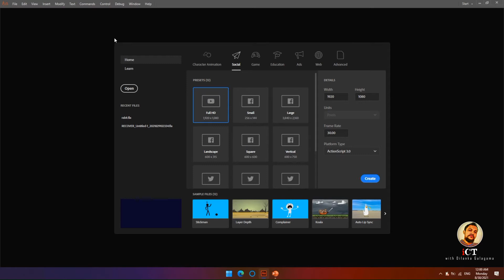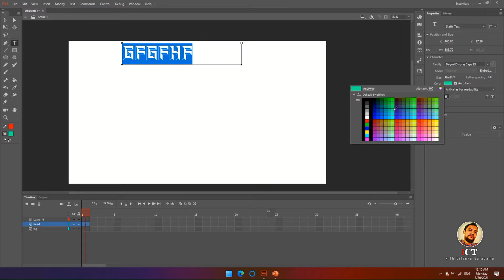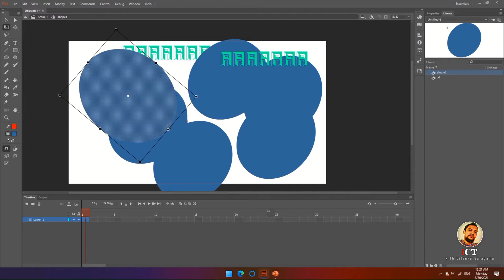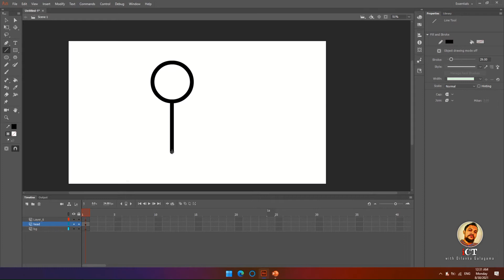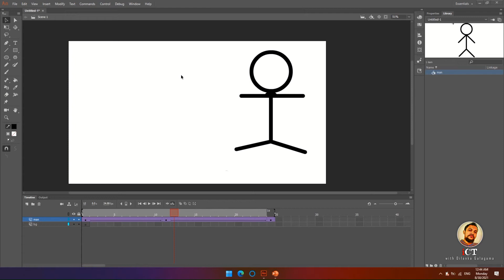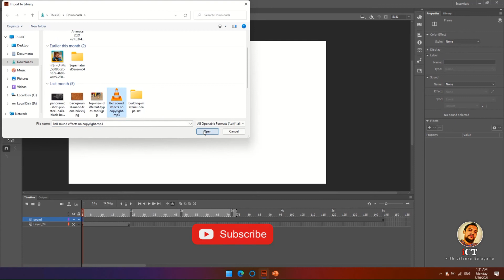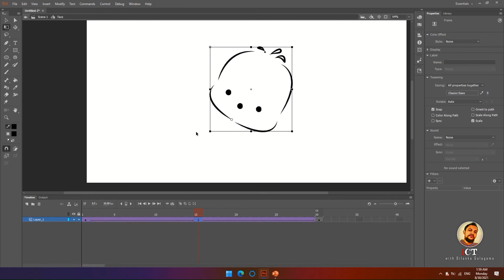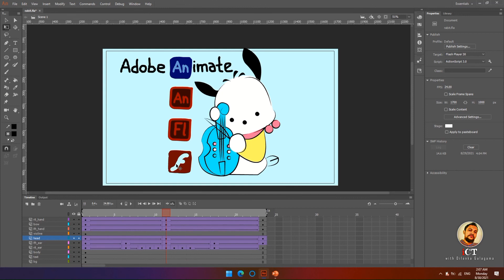Adobe Animate (Flash) | ඇනිමේට් (ෆ්ලෑෂ්) මුල සිට | සිංහලෙන් | New Video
Unlock the world of animation with our comprehensive Adobe Animate (Flash) tutorial in Sinhala! 🎨🎬 Whether you're a beginner or looking to enhance your animation skills, this step-by-step guide is perfect for you. Learn the fundamentals of Adobe Animate, ඇනිමේට් (ෆ්ලෑෂ්), and create captivating animations in Sinhala from the ground up.

🚀 In this new video tutorial, we cover everything you need to know to get started with Adobe Animate, සිංහලෙන්! From the basics of the interface to advanced animation techniques, we've got you covered. Dive into the world of digital animation and unleash your creativity with our easy-to-follow instructions.

🔥 Key Topics:
✨ Adobe Animate Basics
✨ Animation Fundamentals
✨ Step-by-Step Guidance
✨ සිංහලෙන් ඉගෙනගන්න
✨ අඩෝප් (Flash) Techniques
✨ Creative Design Tips